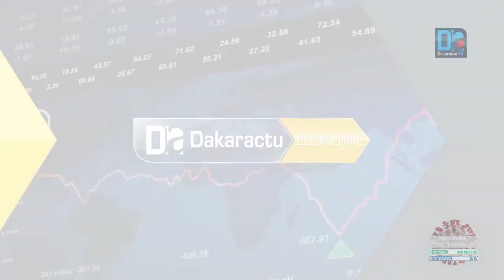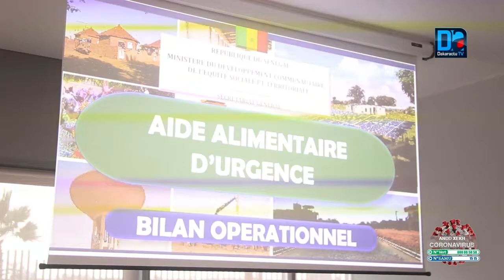Aide alimentaire/Bilan: "Aucun produit n'a été distribué sans le quitus des services du ministère du